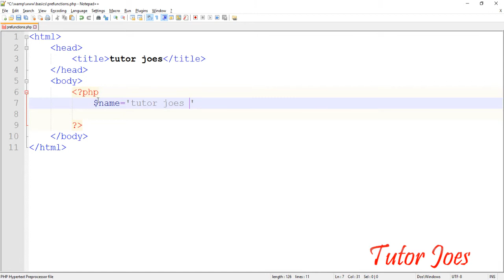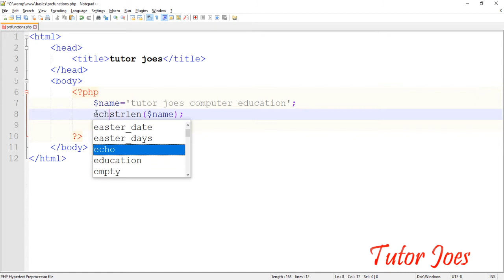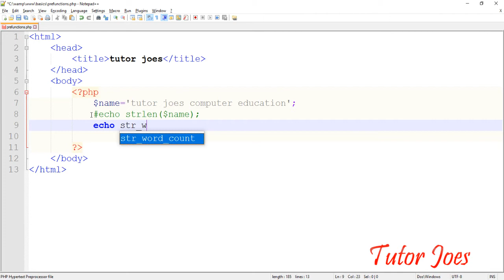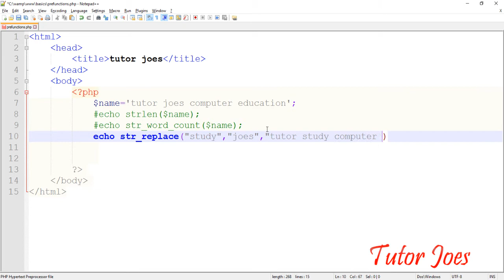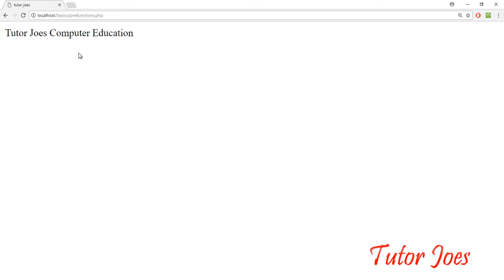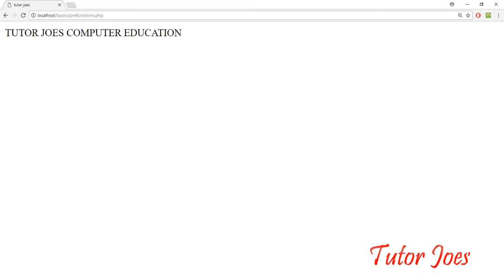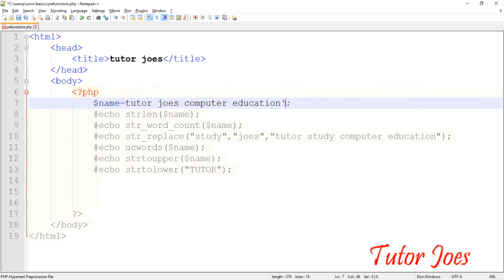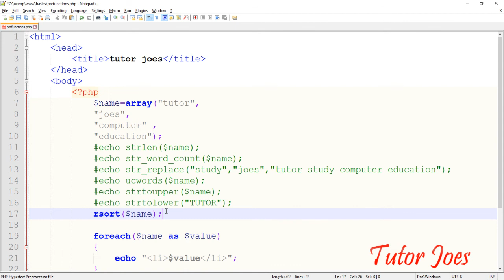Build In Function In PHP Tamil